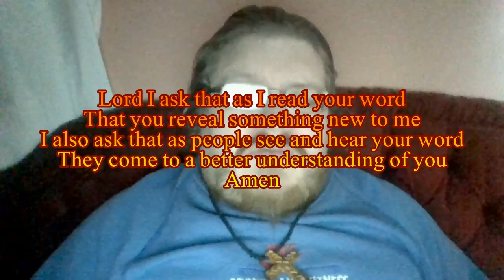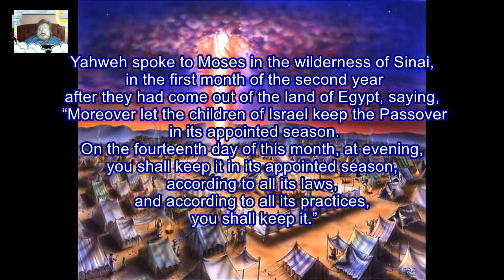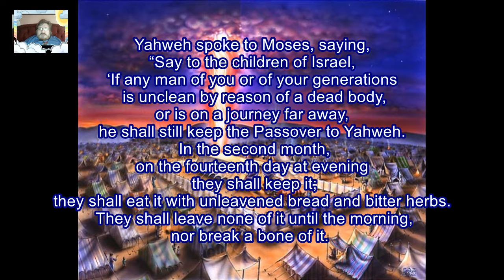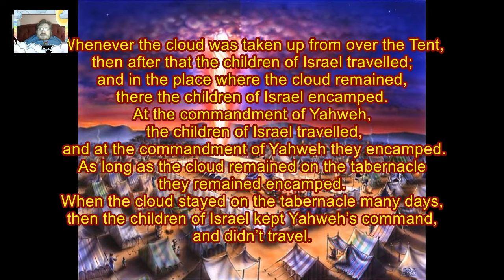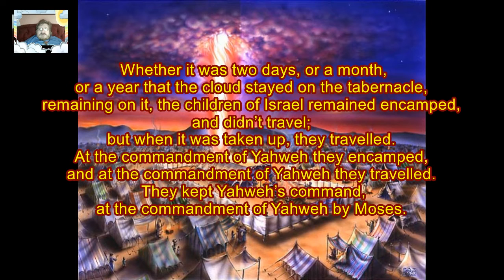Daily Visual Bible: Numbers 9